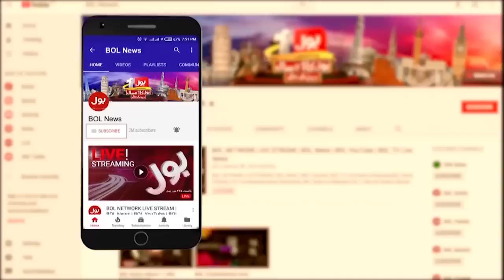Imran Khan Out Of Election | Farrukh Habib Exposed Imported Government Big Conspiracy Breaking News